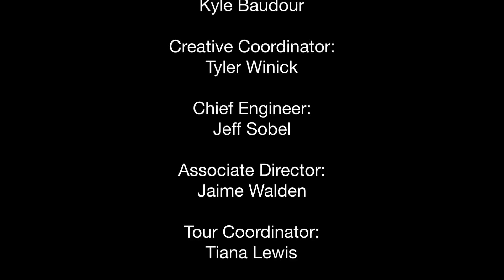@lennonbus: AP Cover Stars Chat with Kelli Quinn, Tay Jardine and Vic Fuentes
Aboard the lennonbus, we hosted three different live streams with nine different cover stars, spread across 3 different days, all aboard one bus. Check out the first featuring Kelli Quinn, Tay Jardine and Vic Fuentes.